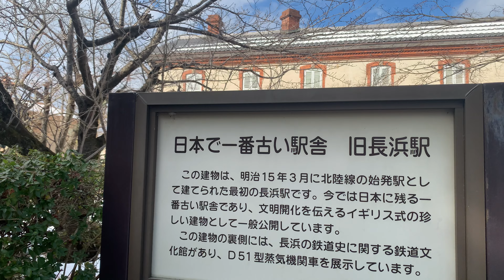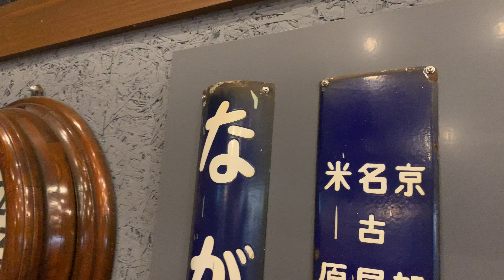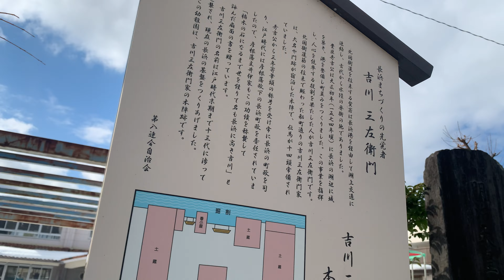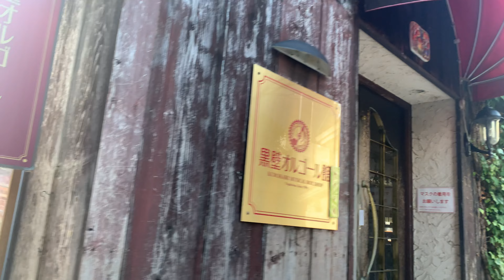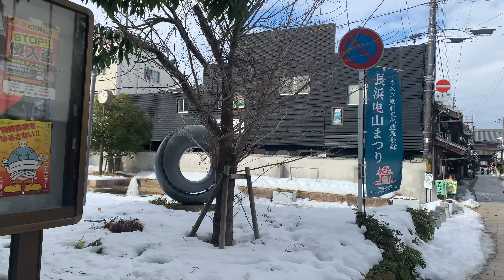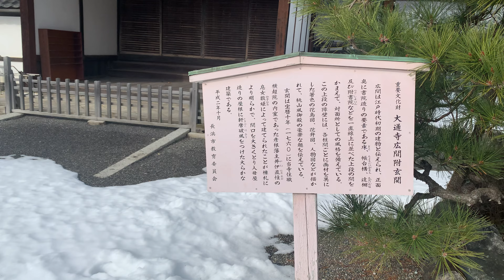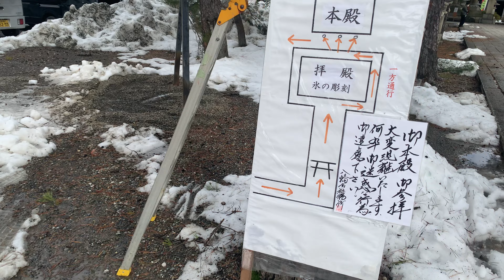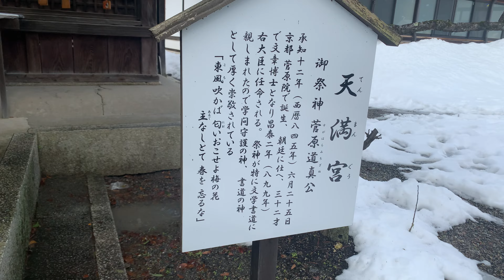観光地探訪 長浜 Nagahama